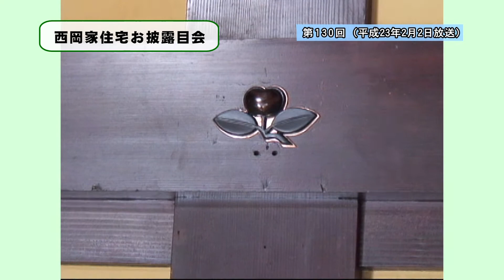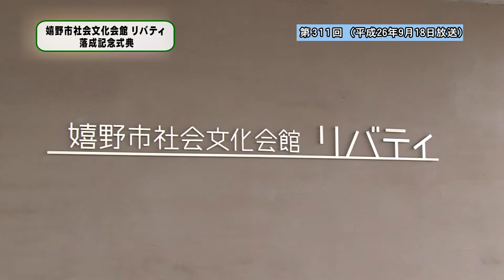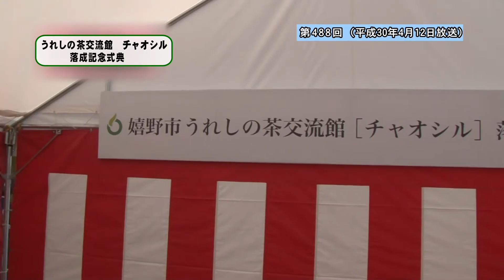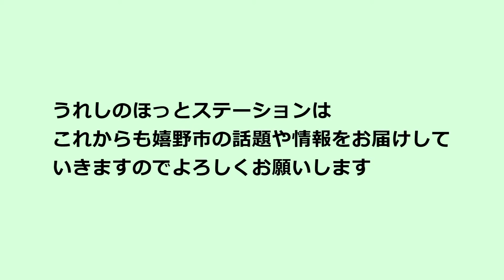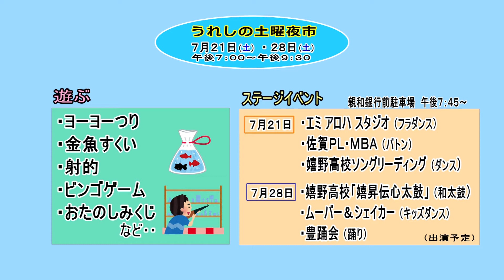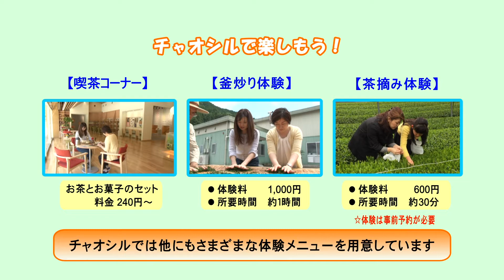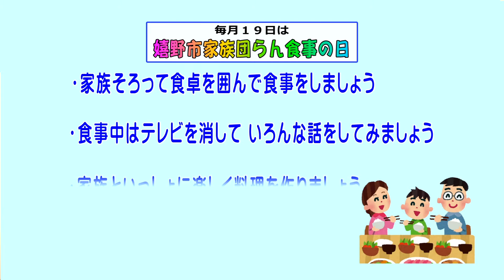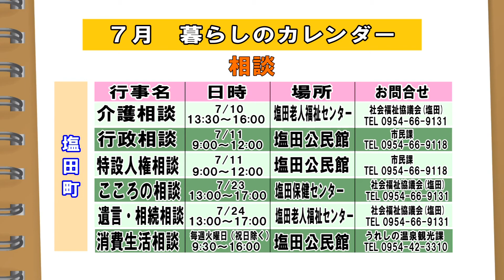第500回 うれしのほっとステーション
説明「 放送500回記念 10年を映像で振り返る」「土曜夜市のお知らせ」「嬉野市 うれしの茶交流館チャオシル 茶染め体験・お茶の淹れ方教室の紹介」「嬉野市 家族団らん食事の日」「暮らしのカレンダー」